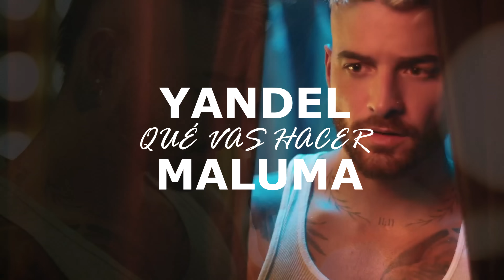Maluma & Yandel - No Me Llames Mas (Music Video)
Maluma & Yandel - Qué Vas Hacer (Music Video)